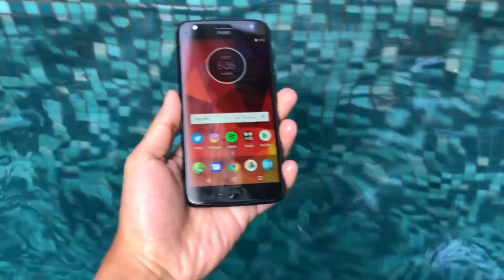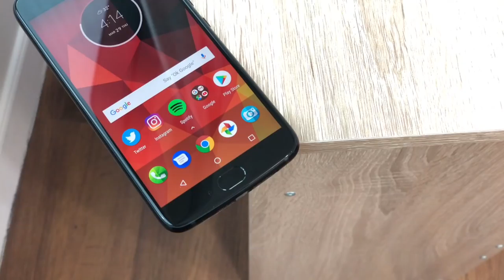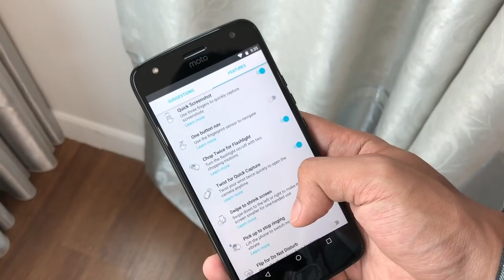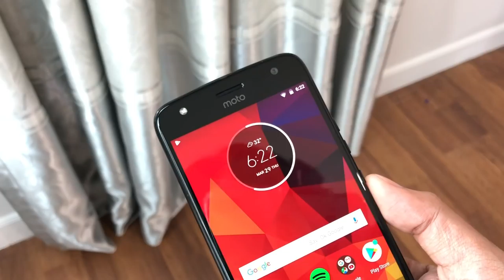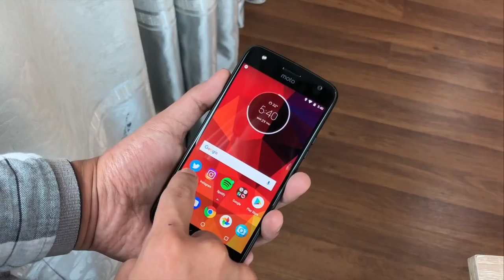Ulasan: Moto X4 - Peranti Pertengahan Premium Dengan Kalis Air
Selepas siri Moto Z mengambil-alih segmen peranti flagship, siri Moto X kini diteruskan dengan penawaran peranti kelas pertengahan premium, melalui rekaan kaca, sokongan kalis air, bersama kebolehan dwi-kamera.

Moto X4 hadir dengan skrin LTPS LCD pada saiz 5.2-inci Full HD, cip Snapdragon 630, memori 4GB RAM, bersama kapasiti bateri 3000 mAh.

Segalanya anda perlu tahu tentang Moto X4 di Malaysia - Harga, prestasi, benchmark, gaming, review, spec, commercial, release

Pengulas & Suntingan Video:
• Arib Ismail: